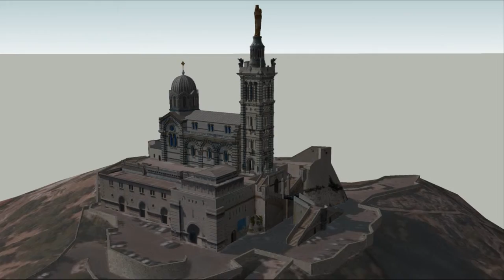Notre-Dame de la Garde at sunset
Model and animation made with Sketchup